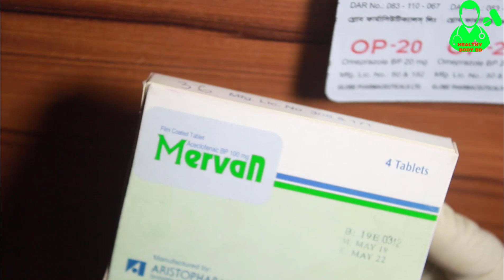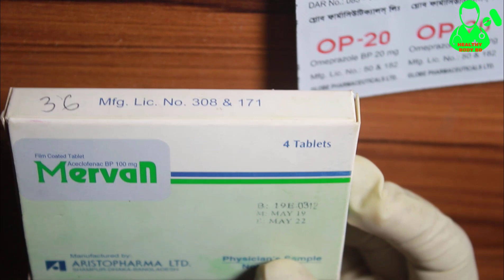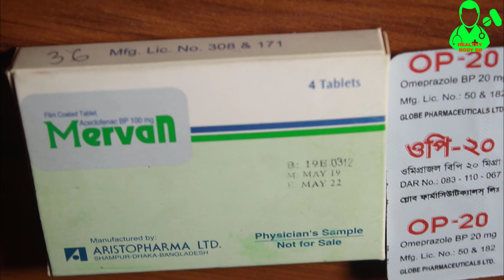শরীরের বিভিন্ন স্থানে,হাতে পায়ে বিষফোঁড়া ওঠে তাহলে যে ঔষধ সেবন করবেন!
খাওয়ার নিয়মঃ
Tab  Mervan 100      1     +     0      +    1   ( খাওয়ার পর )
Cap OP 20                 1      +    0      +    1   (  খাওয়ার আগে )